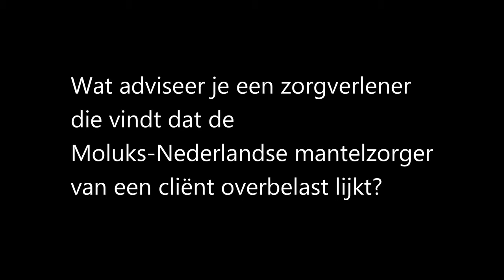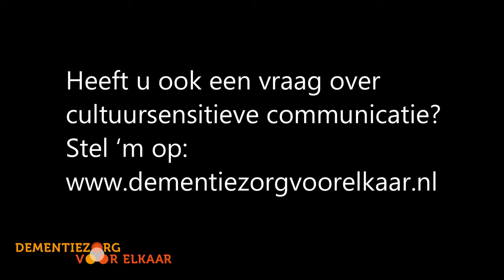Wat als de mantelzorger van je cliënt overbelast lijkt?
Kaveh Bouteh, trainer en adviseur bij Pharos, gaat in 5 video’s in op enkele knelpunten die zorgverleners ervaren in de zorg voor mensen met een migratieachtergrond. In deze video geeft hij antwoord op de vraag: Wat adviseer je een zorgverlener die vindt dat de Moluks-Nederlandse mantelzorger van een cliënt overbelast lijkt?